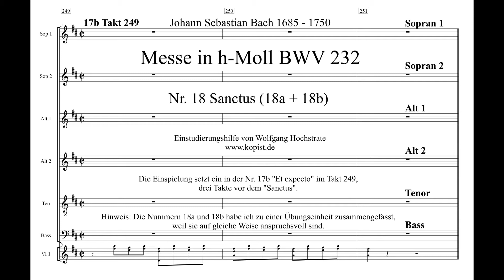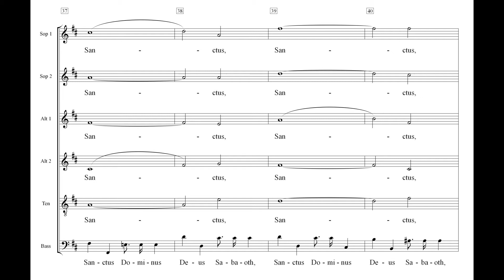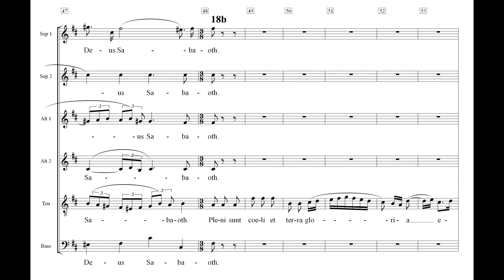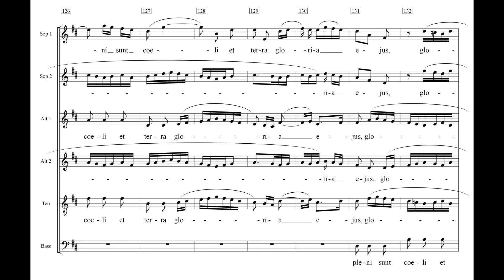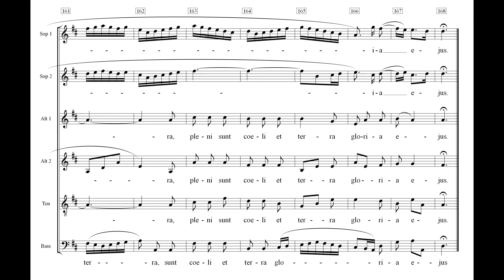Messe in hMoll 18 Sanctus Einstudierung Alt 1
Die Einspielung setzt ein in der Nr. 17b "Et expecto" im Takt 249,
drei Takte vor dem "Sanctus".